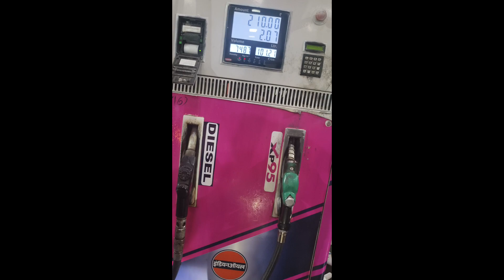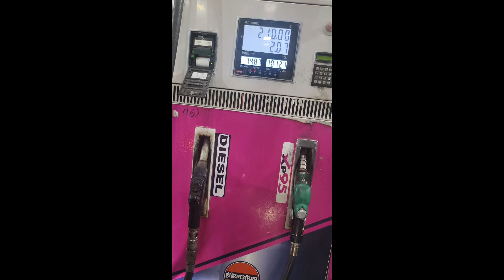TO Petrol Pump Wale Abb aise Choona Lagate Hau 🤬🤬🤬 | Indian Oil Petrol Pump Scam